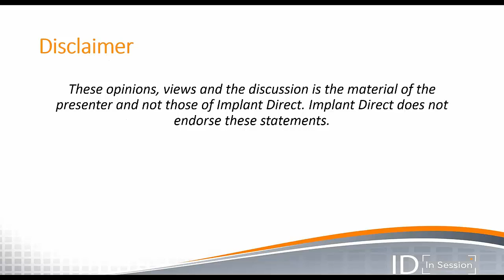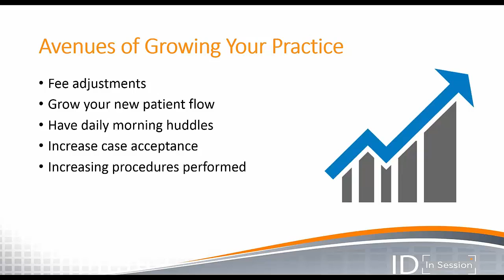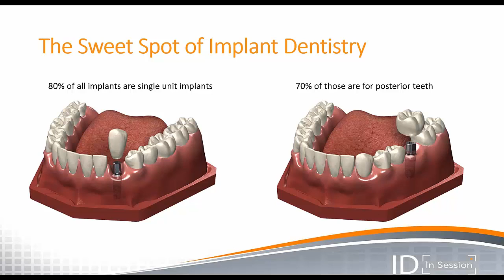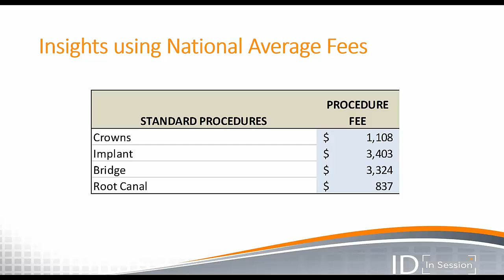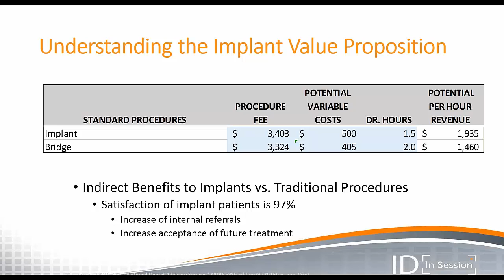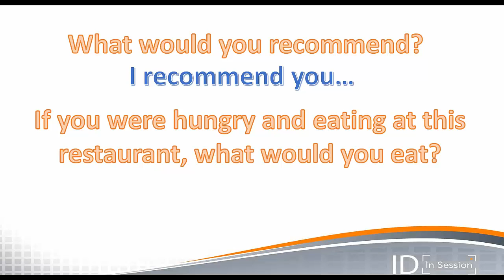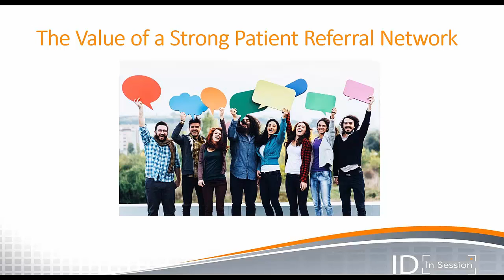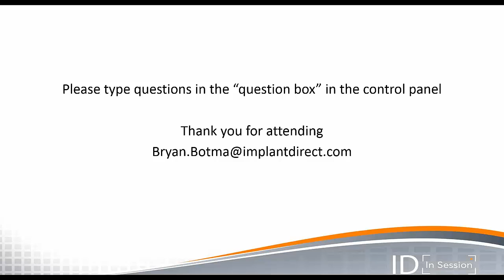Techniques to Grow & Sustain Your Dental Practice by Bryan Botma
Current trends point to a more competitive marketplace in the dental industry. Now more than ever, it is important to understand what it takes to run and sustain a profitable practice. The economically-minded dentist should consider average local fees, an optimal mix of procedures, and adding additional services to most effectively treat his/her patients while expanding growth in the practice.

In this ID InSession webinar, you will learn from an industry expert how to implement these simple, but effective techniques to help you grow and sustain your practice.

LEARNING OBJECTIVES

Insight on average local fees
Offering an optimal mix of procedures
The value of a strong referral network
The importance of case selection
Benefits of introducing implantology to your practice

To learn more techniques to grow and sustain your practice go